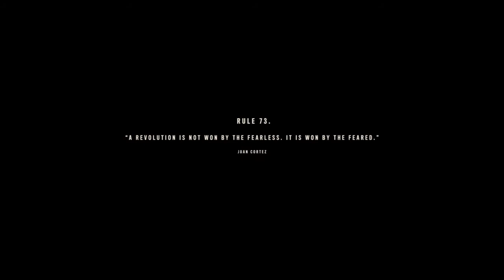Far Cry® 6_20220723133231